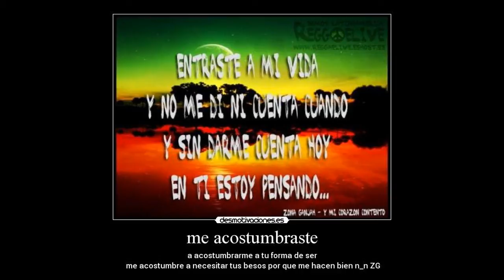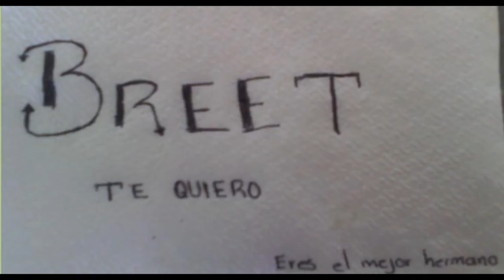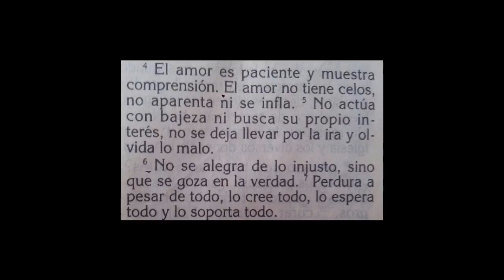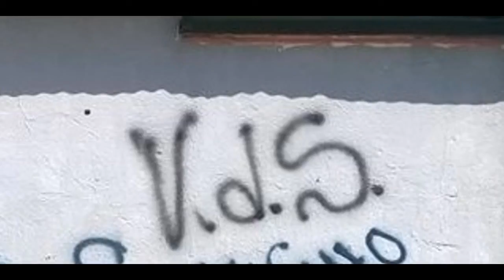mc breet eres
una de mis mas recientes canciones es de enero jeje.